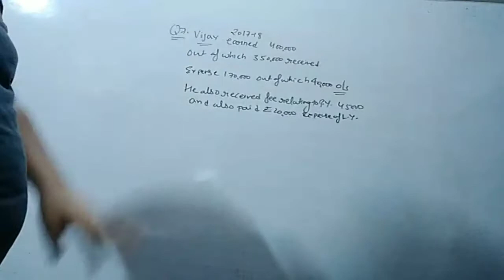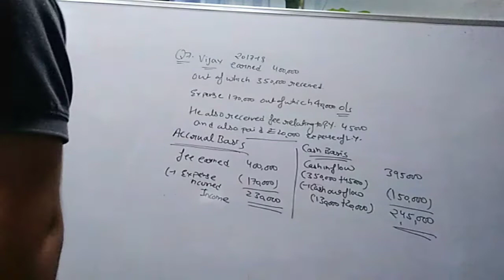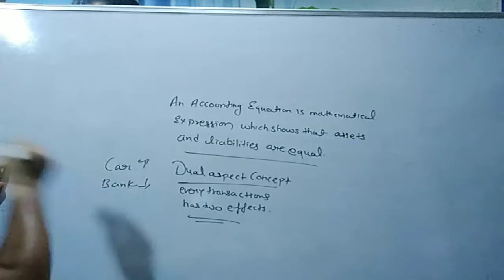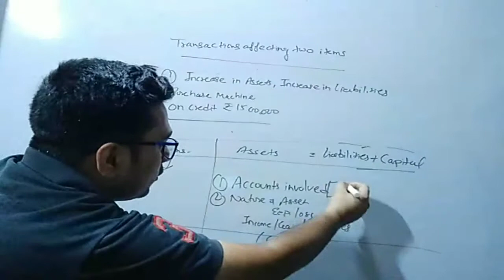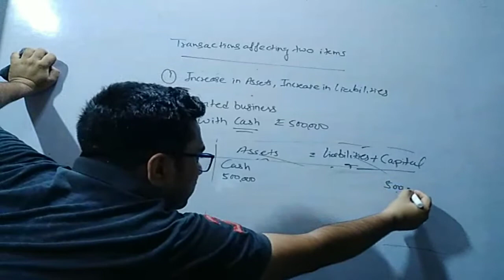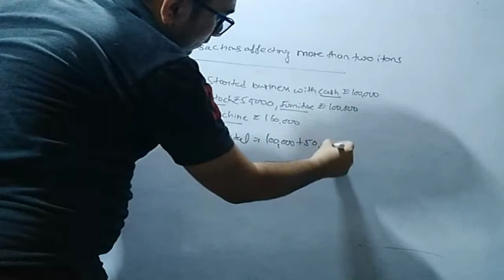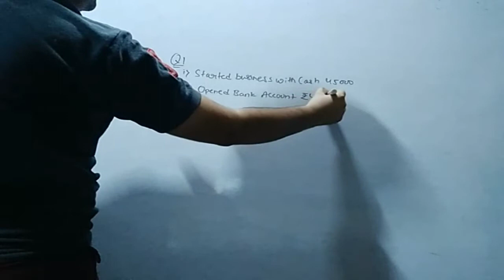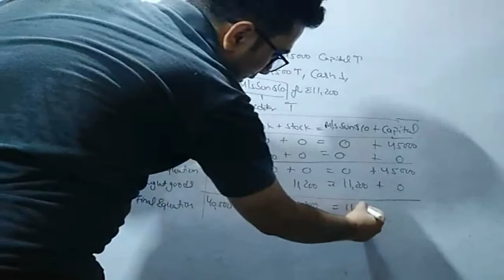Accounting Equation part1/3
1. Q7 basis of accounting
2. INTRODUCTION to accounting equation
3. basics concepts
4. basic questions